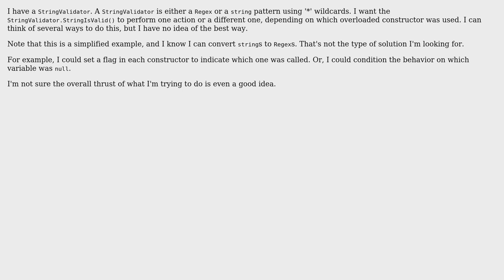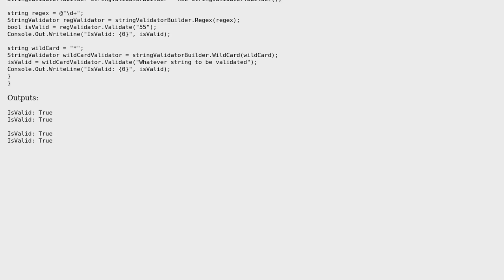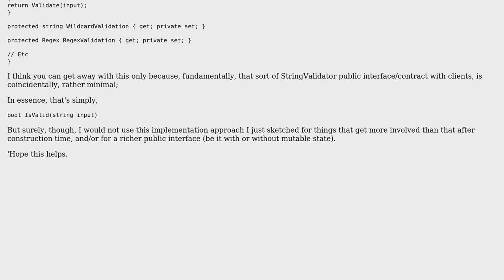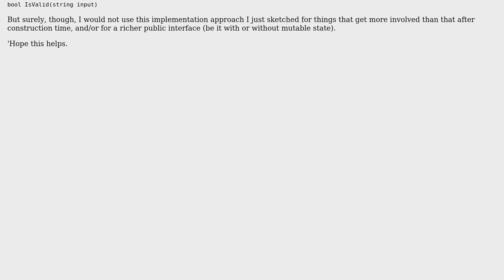How can I generalize multiple distinct classes as a single class, united by purpose?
Software Engineering: How can I generalize multiple distinct classes as a single class, united by purpose?

With thanks & praise to God, and with thanks to the many people who have made this project possible! | Content (except music & images) licensed under CC BY-SA | Music | Images & others | With thanks to user YSharp user Vladimir Stokic user Telastyn user kgh user candied_orange and the Stack Exchange Network Trademarks are property of their respective owners. You are responsible for your own actions.